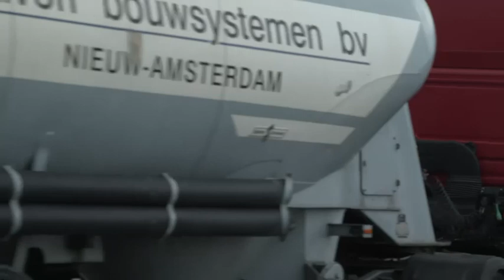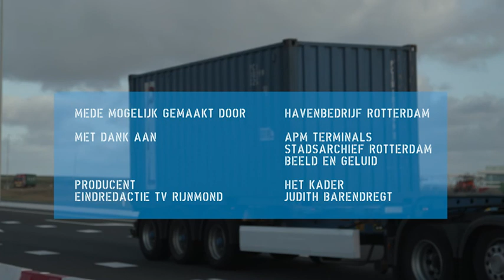MV2 Boven Water 2013 2 Afl 10 EV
In 2012 en 2013 zond RTV Rijnmond de serie ‘MV2 – Boven water’ uit. In de jaren daarvoor volgde een filmploeg het ontstaan van dit nieuwe gebied.

Beschrijving
Presentator Sebastiaan Labrie neemt de kijker mee naar de technische hoogstandjes en de persoonlijke verhalen achter dit project. De aanleg van Maasvlakte 2 is in veel opzichten bijzonder. In de Noordzee komt een nieuwe stuk Nederland van 20 vierkante kilometer boven water waar al in 2014 de eerste containerterminals gaan werken. De nieuwe overslagcapaciteit versterkt de concurrentiepositie van de Rotterdamse haven. In alle opzichten is rekening gehouden met de toekomst. De nieuwe kades zijn met een diepgang van 20 meter alvast voorbereid op toekomstige containerreuzen. Maasvlakte 2 wil ook de groenste haven ter wereld zijn. Veel containers gaan daarom per spoor of over het water richting achterland. Alleen 'schone' vrachtwagens mogen het nieuwe havengebied in. De overslagbedrijven hebben zich verplicht aan de strenge milieueisen te voldoen. Maasvlakte 2 bewijst ook dat grote infrastructurele projecten niet financieel uit de hand hoeven te lopen. Op z'n Rotterdams blijven de kosten keurig binnen het budget. Het klinkt bijna te mooi om waar te zijn. Vandaar dat presentator Sebastiaan Labrie de vrije hand krijgt om te onderzoeken of het ook allemaal klopt. Op 11 juli 2012 wordt het laatste gat in de zeewering gedicht. Dan hebben we er officieel een nieuw stukje koninkrijk bij.